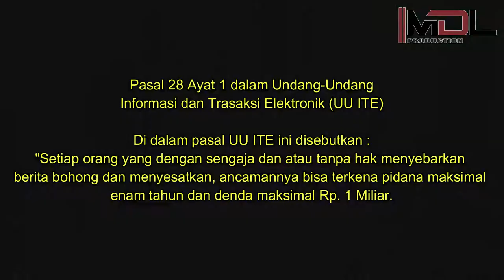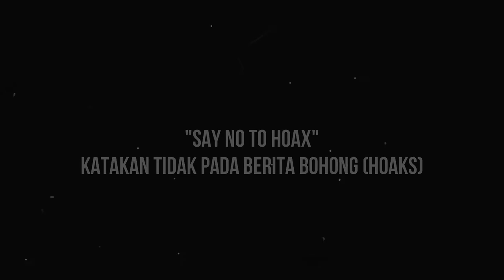Maulidayati Katakan Tidak Pada Berita Bohong (CEGAH HOAX DILINGKUNGAN SEKOLAH) UKK 2019